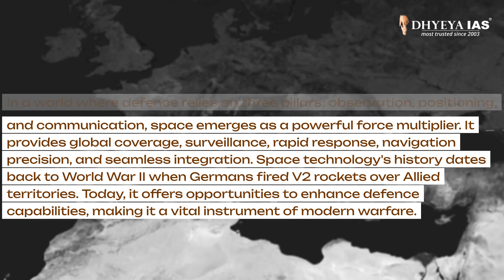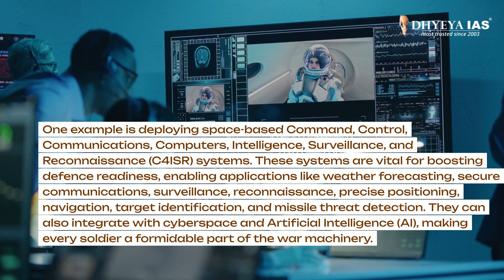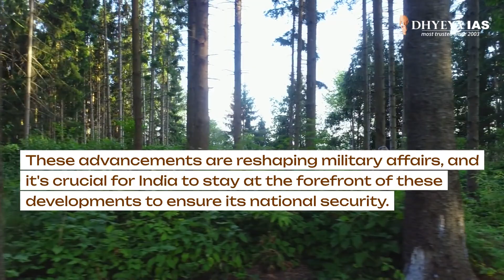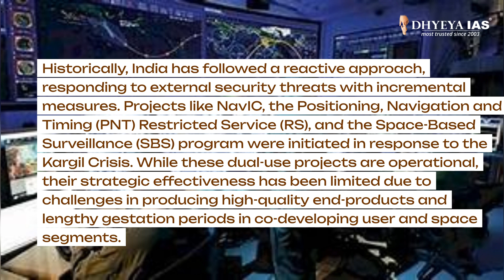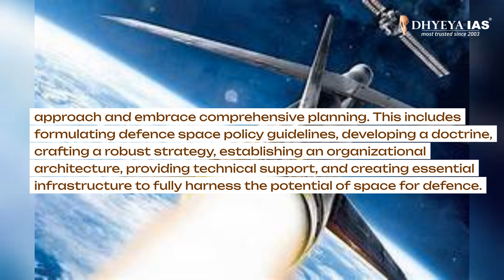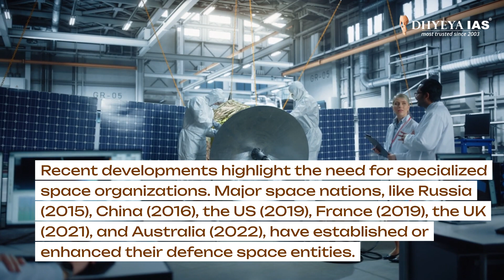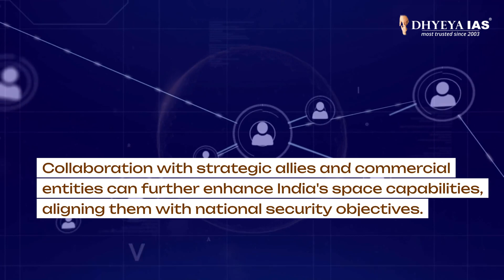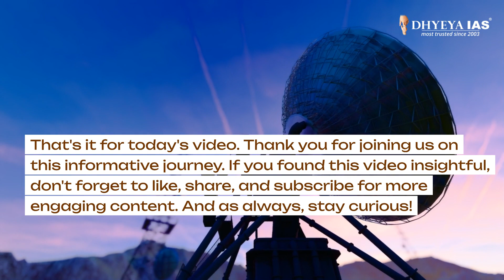Current News Videos: Leveraging Space Technology in the Realm of India's Defense || Dhyeya IAS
In the contemporary landscape of defense, characterized by theaterisation and the ever-evolving nature of warfare, it becomes increasingly imperative to harness the vast potential of space to fortify India's defense capabilities. Undertaking a comprehensive examination of the pivotal role space can play in bolstering national security. It delves into the profound significance of space in defense, the intricate space-defense matrix, India's current position within the global space arena, the strategic roadmap essential for unlocking the full potential of space for national security, and the imperative need for India to establish itself as a formidable space power.

धन्यवाद